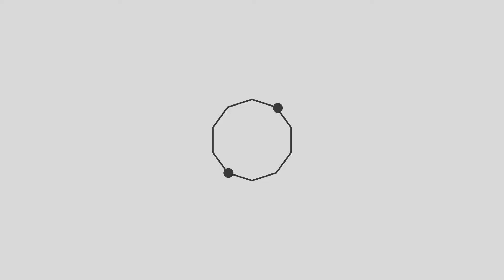Angel - Furomon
Song: Angel
Band: Furomon
Lyrics and tune: Sourav Chakma Tintin
Vocal and acoustic guitar: Sourav Chakma Tintin
Guitar: Dinupam Assam Bony
Cajon: Dewan Anamul Hasan (Raju)
Bass: Soukhin Dewan

Language: English.

Ranga Live Sessions, Season 1 is produced by Live Sessions BD.